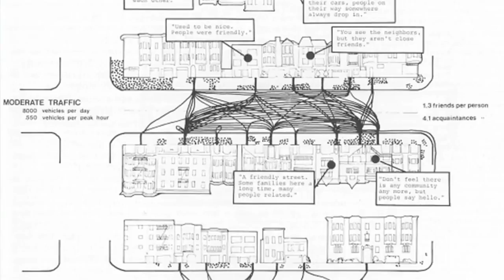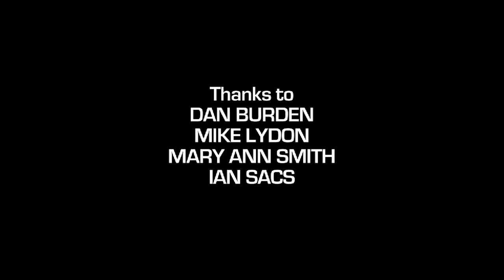MBA: Uspakajenie ruchu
Co jest najbardziej skutecznym sposobem, aby ulice miasta bezpieczniej? Aby zapobiegać zagrożeniom i wypadkom, trzeba zmienić sposób funkcjonowania ulic i uczynić aby kierowcy poruszali się na nich wolniej. To uspokoi ruch.

Uspokojenie ruchu przybiera różne formy i może opisać środki podjęte w celu zmniejszenia prędkości ruchu, poprawa bezpieczeństwa i ułatwiają korzystanie z ulicy lepszego serwisu. Najbardziej skutecznymi środkami uspokojenia ruchu to te, które wpływają kierowców żeby chcieli "zachowywać się w sposób cywilizowany".

Zmiany takie jak poszerzenie chodników i ścieżek rowerowych, zwężenie wlotów ulic uspakajają ruch, stwarzając poczucie bezpieczeństwa, a do kierowców wysyłając sygnał o wolniejszą jazdę. W tym filmie wyróżniono kilka przykładowych projektów uspokojenia ruchu w miastach w różnych krajach.